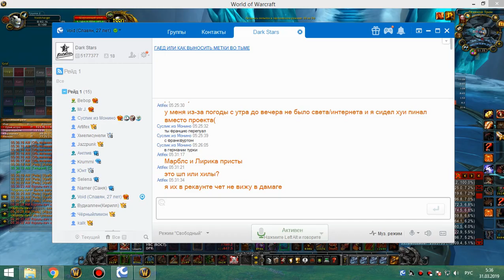лич 25г помогаем олчату фурик 30 03 19